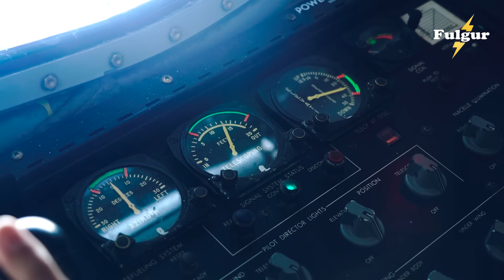Tension! US-Australia & Japan for Show Strength in Front of China Military Island to Save PH Sea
In today's video, we delve into the significant alliance formed between Australia, the United States, and Japan. Watch as these nations join forces to showcase strength in front of a Chinese military island, aiming to safeguard the Philippine Sea.